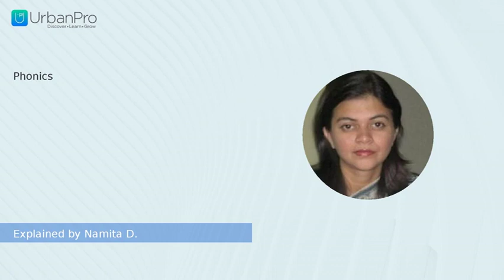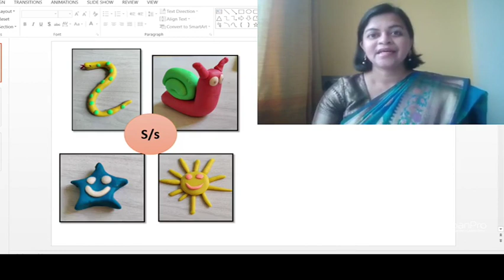Phonics | Namita D.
Learn about "Phonics" from Namita D.

To get more clarity on this topic you can book a Free Demo with Namita D. by visiting